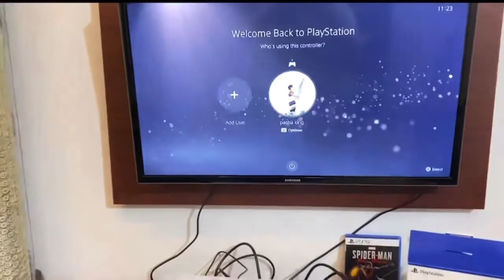Reason why I am not posting vlogs| gaming channel and lot more to talk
You can kindly join me on my
GAMESTERS online channel
As due to lockdown I am not able to post my vlogs on this channel

Notice - new vlog will be posted in September month